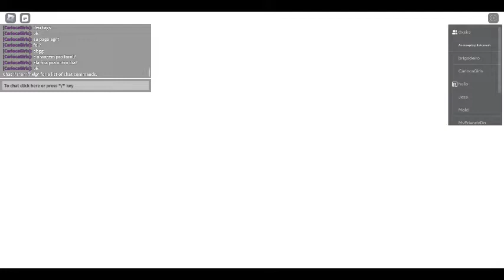Touring the outside of my house DECORATED!!!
Comment something nice for a cookie